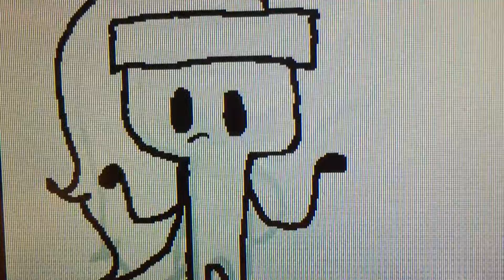I love u- Flipnote (Inanimate Insanity)